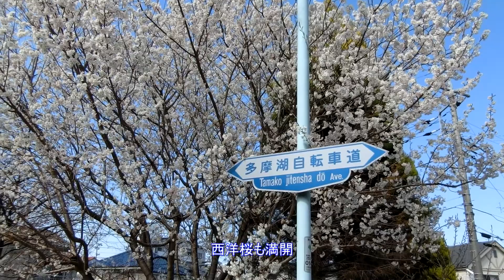多摩湖の花桃も咲き始めてる (2018-03-17写す)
今日は、北風が冷たい日になりましたが、昨日まで急激に温度が上がって、春の花々が急ぎ開花し始めてる。市内の染井吉野も咲き始めてる木もあったが未だ数輪に留まってるが、一両日中には、咲きそうな感じです。